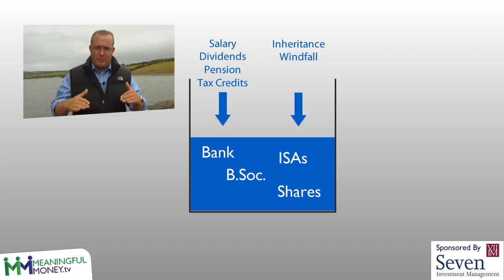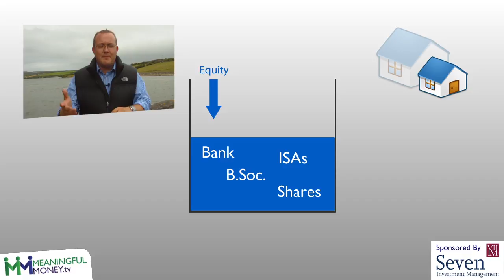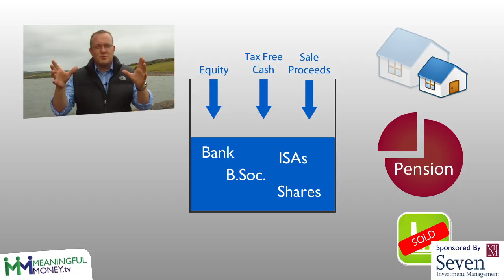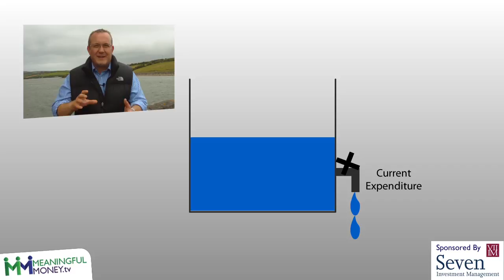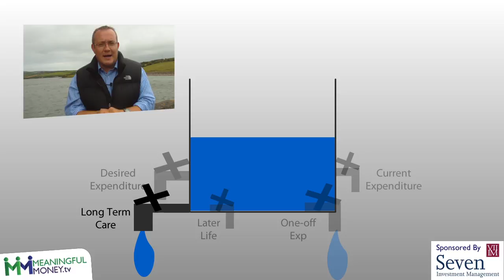Episode 134 - What is Financial Planning Part II - The Bucket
The previous "What is financial planning?" episode number 79, is one of the most watched videos on this site. Here's an addendum to that one...

This is a presentation I often use with new clients. I can't claim credit for it, I'm afraid. The bucket is an analogy for your liquid money, that is, money you can spend, eat and use. The financial planner's job, among others, is to help you manage the level of water in your bucket.